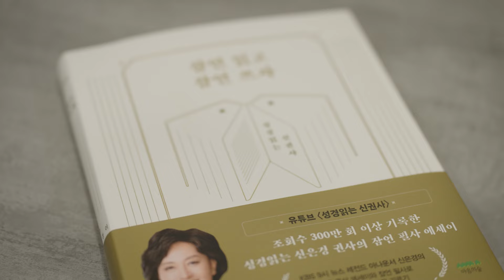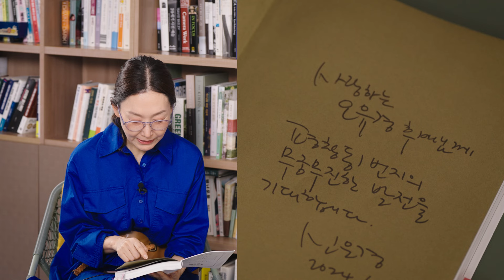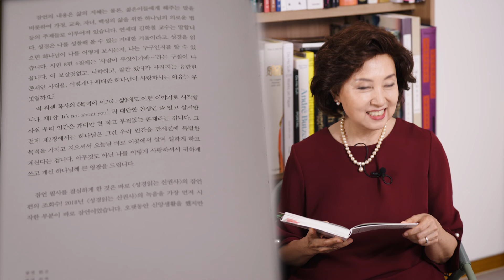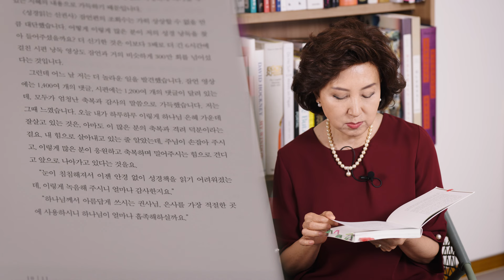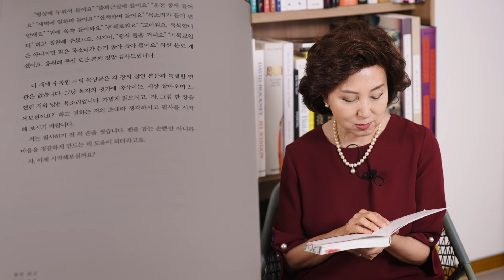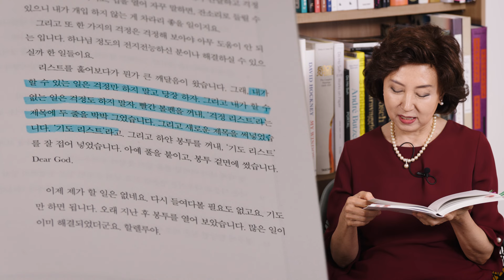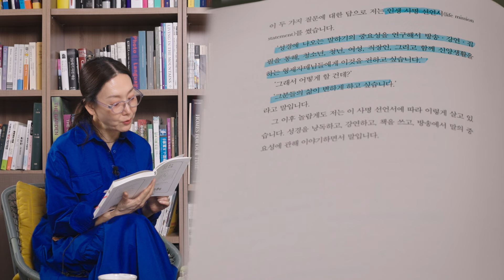인생을 진짜 잘 산다는 것은 ? 레전드 앵커 신은경이 전하는 행복 메시지 [잠언 읽고 잠언 쓰자]📘오유경의 인생책방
꿈나무 여러분

오늘도 우리에게 다양한 일들이 일어나겠죠? 그 일은 좋은 일일 수도 안좋은 일일수도  좋고 나쁨이 없는 일일 수도 있어요.  우리는 누구도 일어나는 일을 막지는 못해요. 하지만 지헤로운 사람은 좋은 일을 누리고,  나쁜일은 크게 만들지 않고, 좋지도 나쁘지도 않은 일들은 되도록 이것이 앞으로 좋은 일이 되도록 혹은 나쁜일이 되지 않도록 합니다. 어떻게 하냐구요? 바로 마음과 태도에 있다고 생각해요.

그래서 마음이 고요하고 맑은 상태에서만 모든 일이 제대로 보이지요.
성경읽는 신권사 라는 유튜브 콘텐츠로 300만 조회수를 넘긴 신은경 선배님은 신실한 기독교 인으로 성경을 통해 마음을 다스립니다. 이번에 '잠언읽고 잠언쓰자' 는 책을 통해 읽고 쓰고 감사하며 행복한 삶을 일궈낼 수 있는 좋은 도구를 우리에게 권합니다.  기독교인들에게는 하나님의 말씀을 새기는 귀한 기회로 비종교인에게는 마음을 다스리는 지혜의 말씀으로 작용할 것이라고 생각하며 오유경TV에서 추천해봅니다.

📖 오유경이 소개하는 책 📖
잠언 읽고 잠언 쓰자 | 신은경 저 | 마음의 숲 (2024년7월1일)

기획:  오유경, 평창동1번지 (HAUSPC1)
제작 : 팀프로스, 김경윤 피디, 정일영 감독